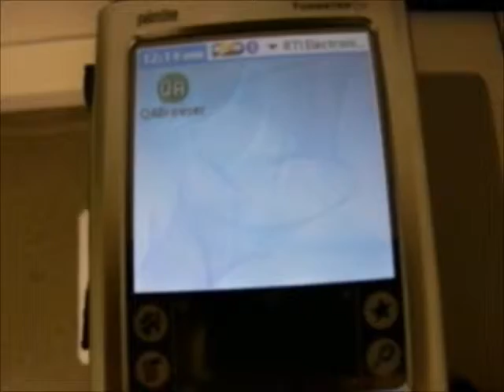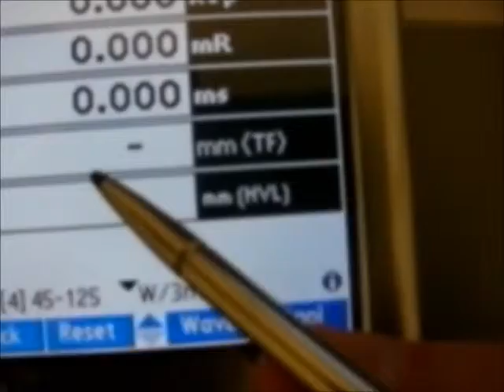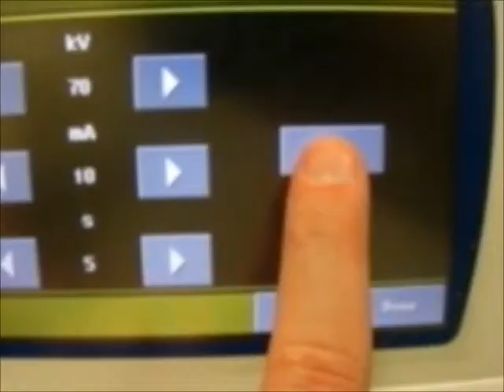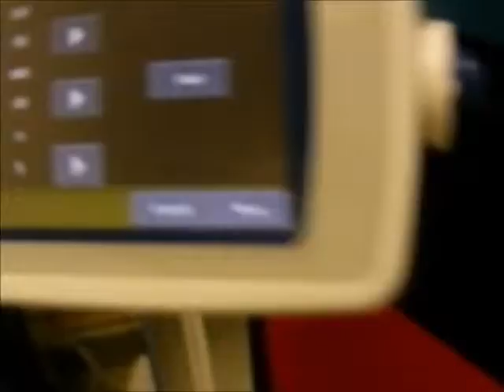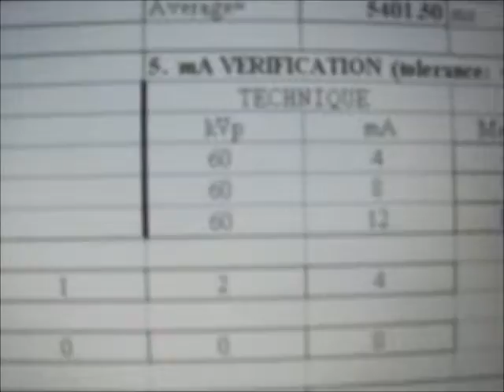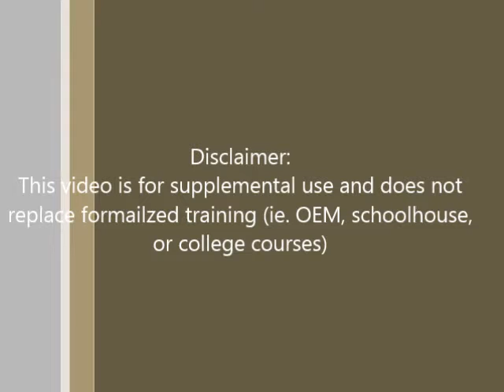Panoramic Xray PCRI: Part III: Timing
Overview of a dental Radiology PCRI form used for panoramic dental equipment installations, acceptance tests, QA, and verification/calibration documentation. Presented by BMETWiki.com

WARNING: Only authorized personnel (e.g. OEM or BMET trained) can service these types of equipment to ensure qualified maintenance and safety.

Standards:
1. Per FDA 21 CFR 1020.30